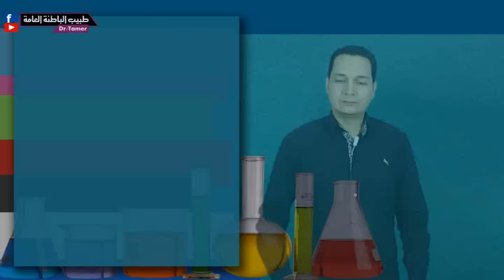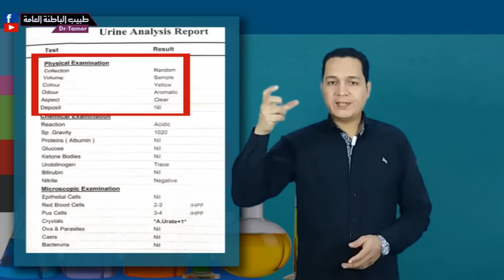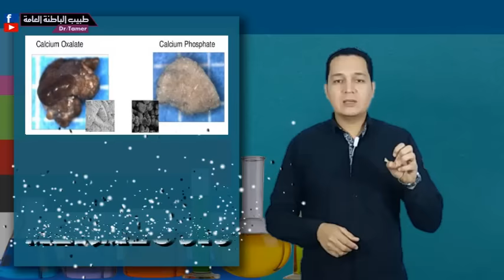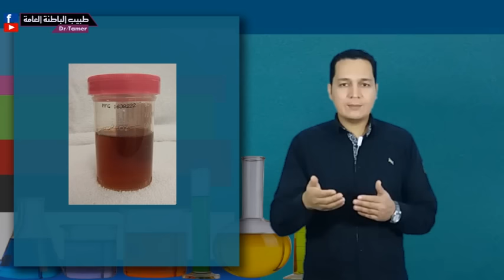ازاى تقرا تحليل البول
how to interpret urine analysis كيفية تفسير تحليل البول

3:32 Gross examination:
3:32 Color
 4:47 Aspect
5:15 pH
 6:11 Specific gravity
6:36 Glucose
 7:29 Ketones
 8:14 Nitrites
8:23 Leukocyte estrase
8:32 Bilirubin
8:47 Urobilirubin
9:06 Proteins
10:32 Blood

11:23 Microscopic examination:
11:27 WBCs
11:58 RBCs (hematuria)
13:28 Epithelial cells
13:36 Casts
14:23 Crystals
14:47 Bacteria
15:01 Yeasts
15:11 Ova
رابط لون البول